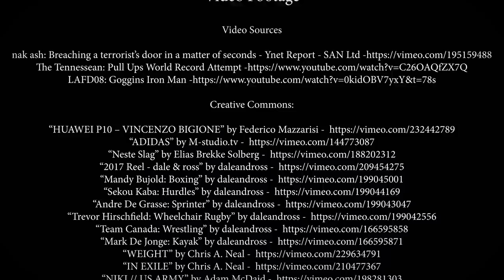DAVID GOGGINS SPEECH - THE TOUGHEST MAN ALIVE MOTIVATION | BULLETPROOF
David Goggin's Life Changing Motivation (Must Watch!!) Thank you to Tom Bilyeu for providing the amazing interview and speech!

Additional video footage and speech provided by Tom Bilyeu and Impact Theory.

Music

Audiomachine - Bulletproof

►Really Slow Motion - Becoming

►If you struggle and have a hard time, consider taking an online therapy session with our partner and sponsor BetterHelp